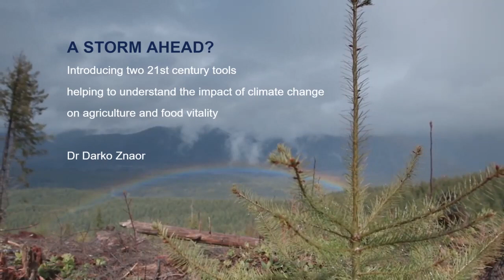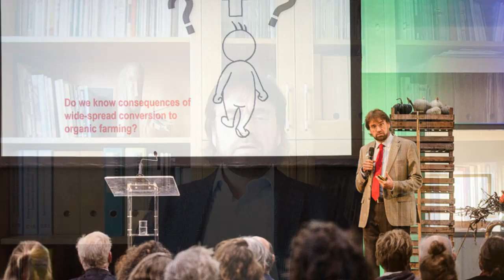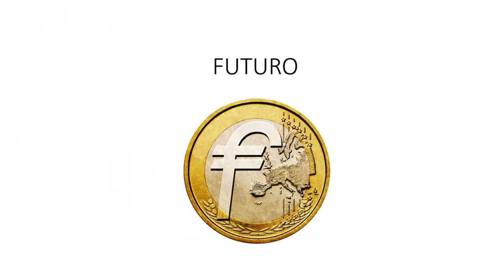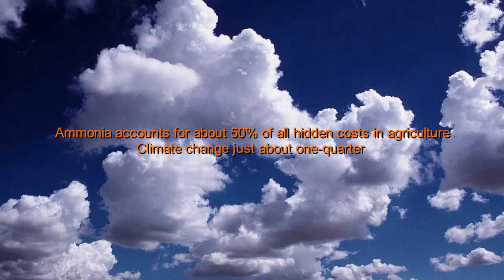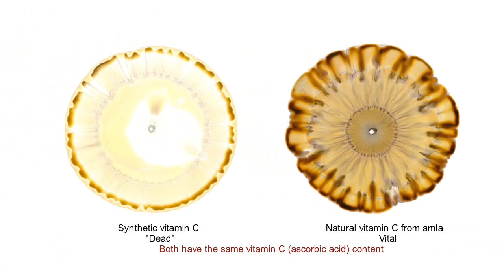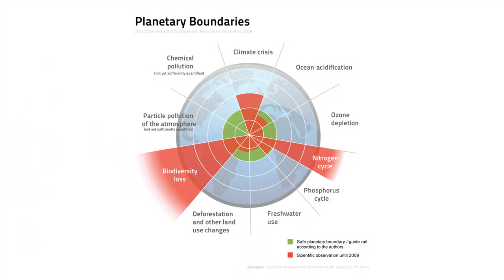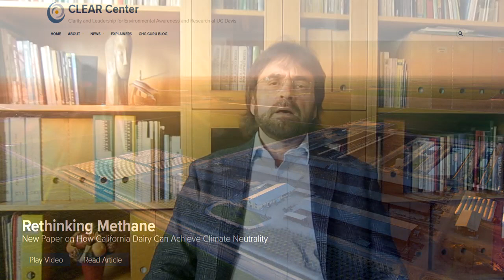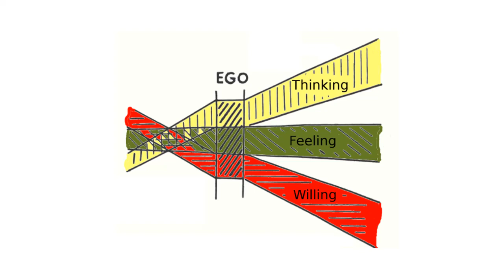Reports from around the World: Darko Znaor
A storm ahead? Introducing two 21st century tools helping to understand the impact of climate change on agriculture and food vitality.

Reports from around the world from Darko Znaor during the Climate Conference 2021 at the Goetheanum, Dornach.